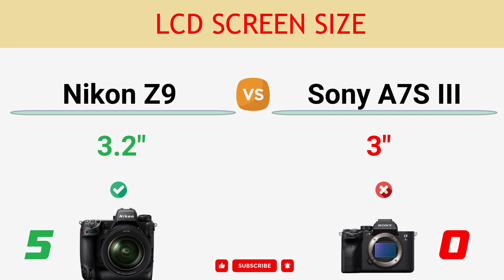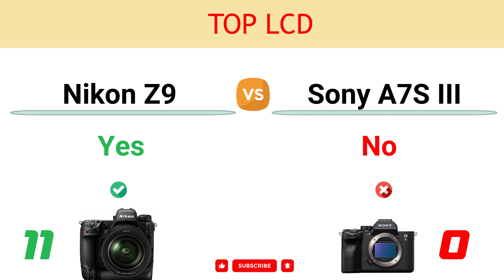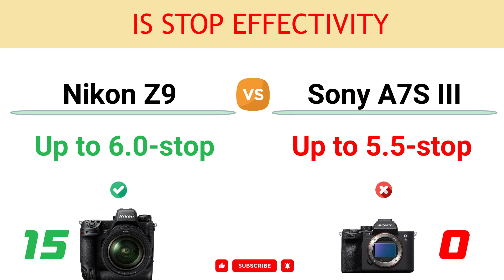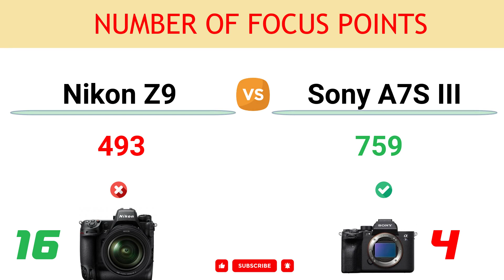Nikon Z9 vs Sony A7S III Comparison: 16 Reasons to buy the Z9 and 8 Reasons to buy the A7S III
In this video, you can find the reasons to choose between the Nikon Z9 and the Sony Alpha A7S III and decide which camera suits better to your needs.

You can read the detailed comparison of Nikon Z9 vs Sony A7S III

00:00 Stacked Sensor
00:10 Zero Blackout Viewfinder
00:20 Pre-Shooting Buffer
00:30 Sensor Resolution
00:40 LCD Screen Size
00:50 LCD Resolution
01:00 Continuous Shooting
01:10 Battery Life
01:20 Timelapse Recording
01:30 Max Video Resolution
01:40 Top LCD
01:50 Focus Bracketing
02:00 Focus Stacking
02:10 Illuminated Buttons
02:20 IS Stop Effectivity
02:30 Vehicle Tracking AF
02:40 Gyroscopic Stabilization
02:50 Viewfinder Magnif.
03:00 Max ISO
03:10 Number of Focus Points
03:20 Weight
03:30 Viewfinder Resolution
03:40 Sensor Pixel Area
03:50 NFC Connection